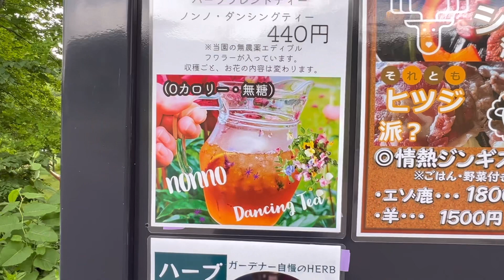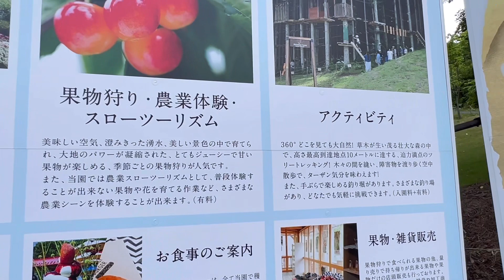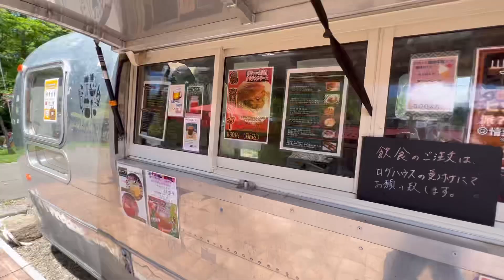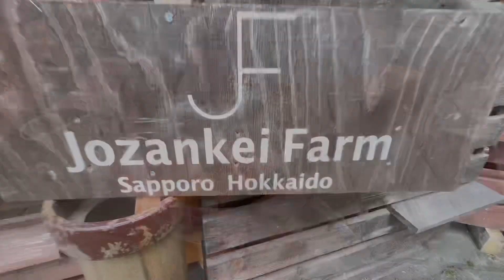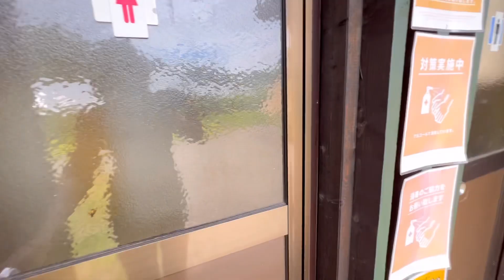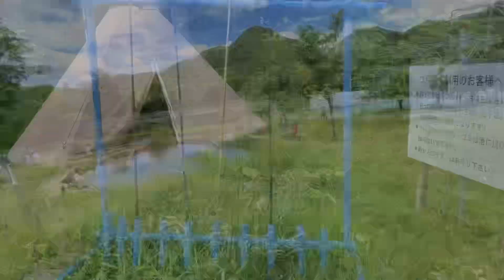Jōzankei farm: приехать на ферму, чтобы вкусно поесть, порыбачить и отдохнуть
🔎 что посетить на Хоккайдо?

В нашем сознании слово «ферма» ассоциируется с вонью, грязью, навозом и животными, но на японских фруктовых фермах все совсем не так… мы побывали на простой ферме с обалденныем супер сервисом! Там действительно есть все!

Hokkaido
Japan